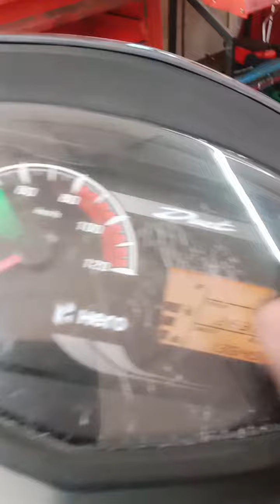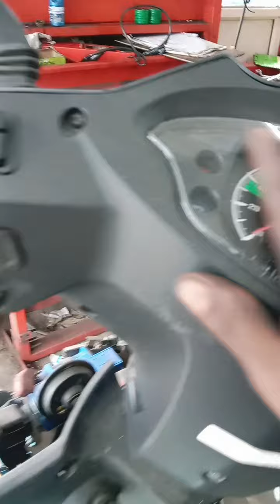KL40P733(15/07/2023) Starting complaint